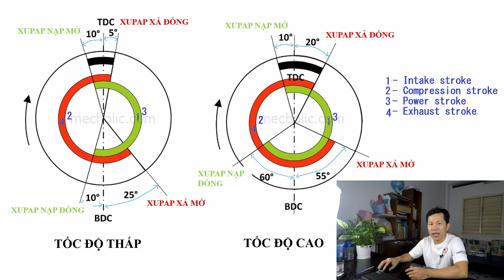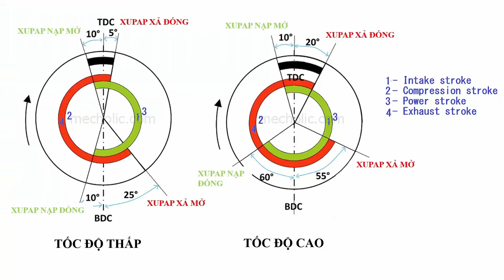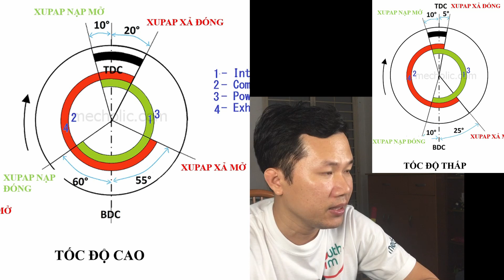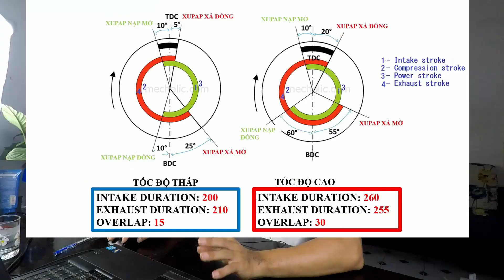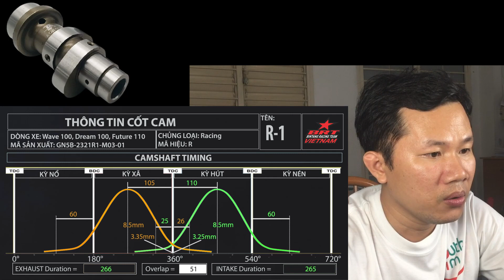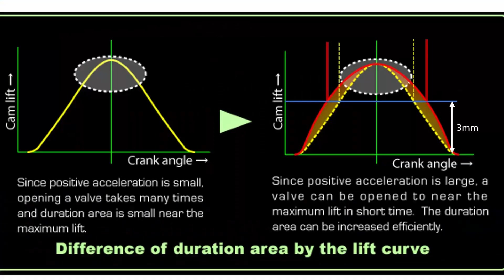GIẢI THÍCH SƠ ĐỒ CAM. NHẬN BIẾT CAM RPM CAO, RPM THẤP.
Video giải thích sơ đồ cam, bao gồm các thông số thời điểm, khoảng mở (duration), khoảng trùng lắp (overlap), chiều cao gối cam (cam lift) của cam tối ưu cho tua máy thấp và tua máy cao. Hy vọng sẽ có ích đối với các bạn.